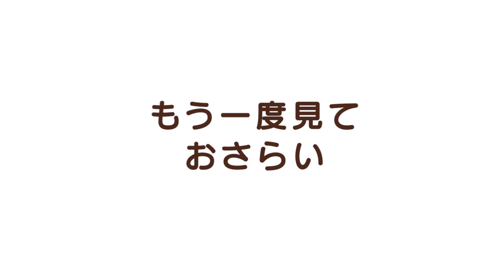固め止め結び【すぐわかる！基本のロープワークその7】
結んだロープがほどけないように、バックアップするための結び方。
主な用途は
●他の結びのバックアップ
●ロープを投げる時の重し　など

BE-PALは、小学館発行のアウトドア＆ナチュラルライフスタイルを紹介する月刊誌です。
1月6日発売の「BE-PAL2月号」では全20ものロープワークをわかりやすいイラスト付きでご紹介していますので、そちらもぜひチェックしてください。

ウェブサイト、SNSでも情報を発信中！